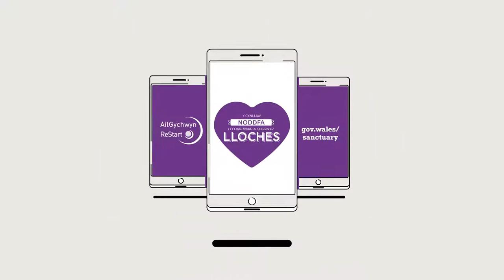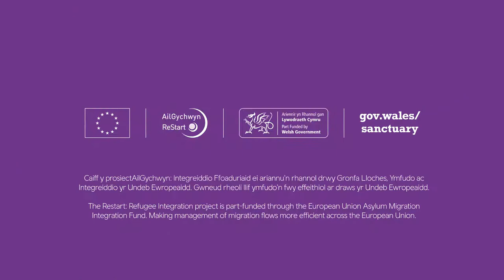Genedl noddfa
Cenedl groesawgar a dyngarol ydyn ni. Cenedl o gydraddoldeb a chynhwysiant. R’yn ni wedi ymrwymo i wneud Cymru yn GENEDL NODDFA go iawn.